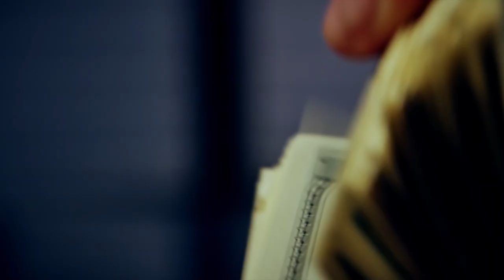Lions May Cry - "Who's In Control" - Official Music Video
The official video for "Who's in Control". This is the 1st single from the new album "Somethings Coming" from Lions May Cry which will be available early April, 2016.

Producer/Director of Photography - Clint McCommon

Associate Producer - Justine "Jules" Love

Key Grip - Christian Mann

Cast - Actors
Mother - Elle McCoy
Daughter - Julianna Gouthiere
Boss - Ken Jacobs
Bouncer - Ryan Dougherty
Dealer- Larry L. Wright Jr.
Dealer 2- Brent Wood
Dealer 2 Man 1- Jacob Wilson
Dealer 2 Man 2- Chisropher Washburn
Paramedic 1- Daniel Prime
Paramedic 2- Erica Butler
Paramedic 3- Will Featherly

Cast - Background
Toni Freeland
Hunter freeland
Toni Permenter
Joe Permenter
Gracie Ahlstrom
Sara Wooten
Miki Strong
Justine "Jules" Love

Special Thanks
Brass Monkey, Shreveport, Louisiana
Apartment,
The City of Shreveport
Crain Video
Shot on location in Shreveport, Louisiana.  Copyright Lions May Cry, 2016
Sara Wooten and Tammy Wooten